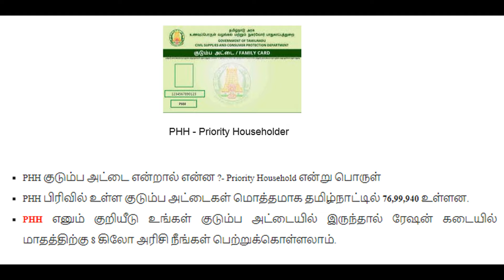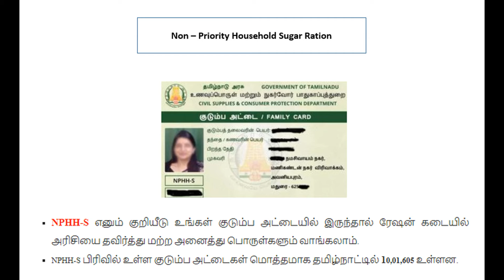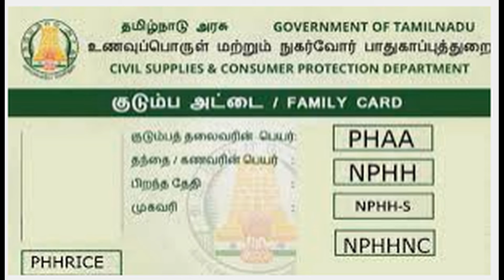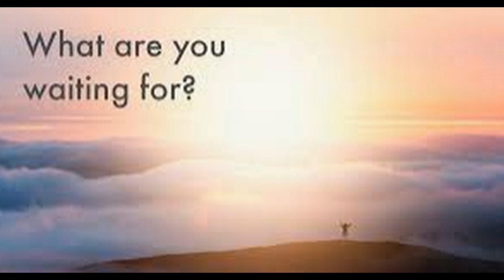Are you Eligible?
Kudumba Thalaivi Madham Rs.1000/- Plan by TN Goverment